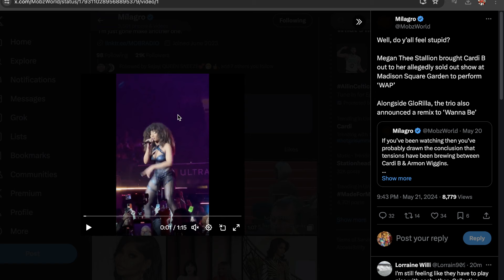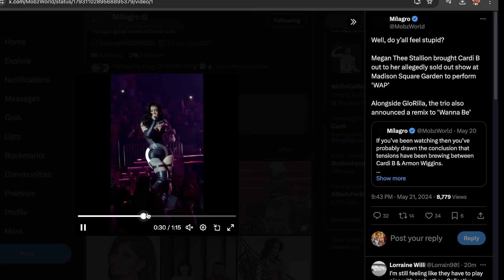Megan Thee Stallion Brings Cardi B Out At Her Concert In NYC!!